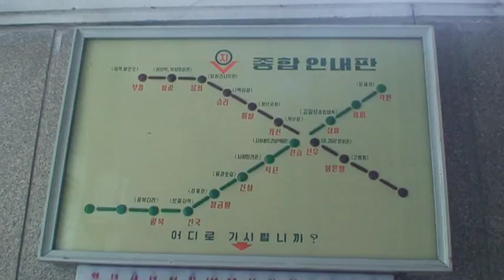North Korea Streetlife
The everyday streetlife in Pyongyang and Kaesong filmed during my visit in 2007.